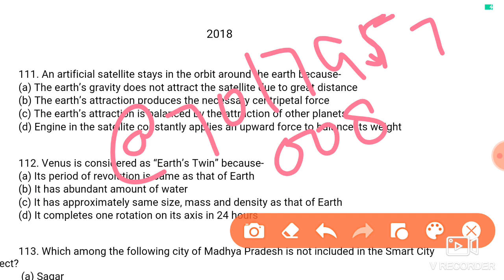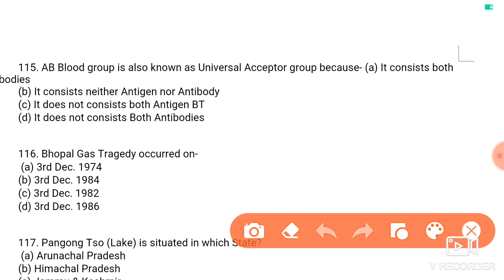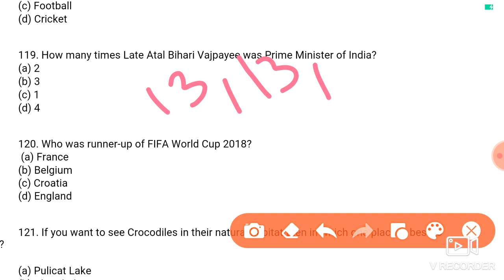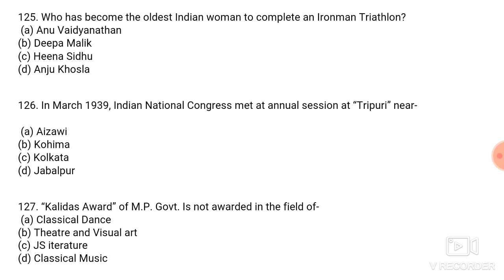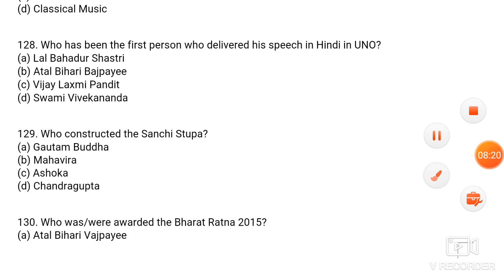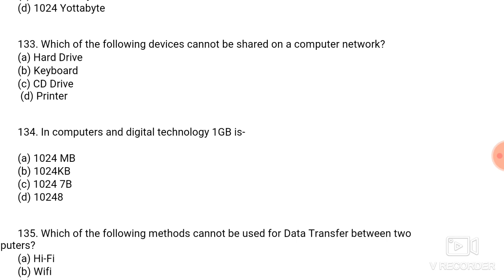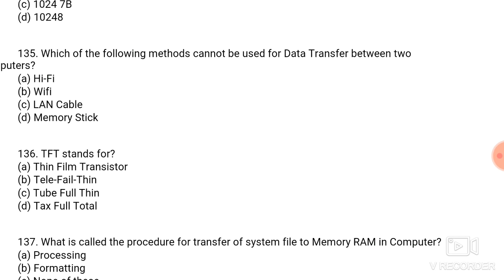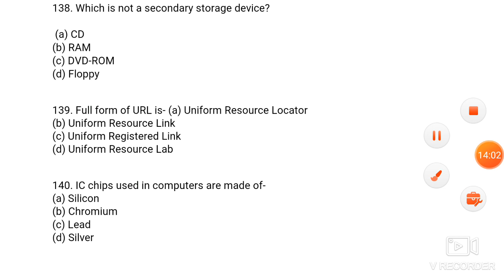M.P Judiciary MPJS MP CIVIL JUDGE EXAM II MP PCS J II MP JUDICIARY :M.P previous year question 2018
Telegram if you looking for judiciary online coaching,Aliganj Lucknow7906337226judiciary coaching near me,best online coaching for judiciary,best online judiciary coaching,judiciary coaching online,online judiciary coaching,best coaching for judiciary, Bihar APO, MP Judiciary, MP PCS J,than you are at right venue. we provide